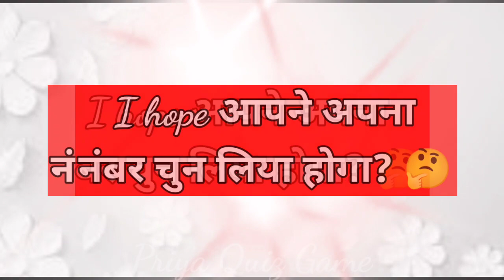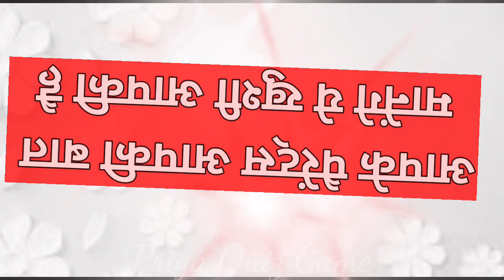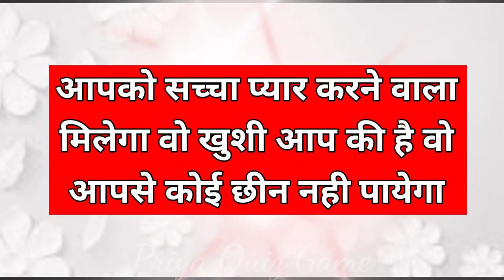isko abhi dekho ye khushi ab aapki hai | love game| lover| quiz game